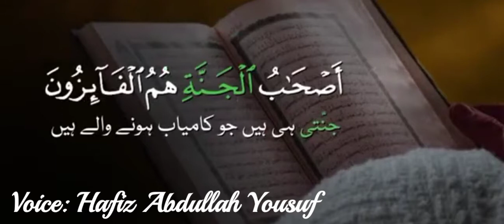Surah Hashr | Recitation | Ayat 20 | by Hafiz Abdullah Yousuf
Not equal are the companions of the Fire and the companions of Paradise. The companions of Paradise - they are the attainers [of success].
Surah Al-Hashr